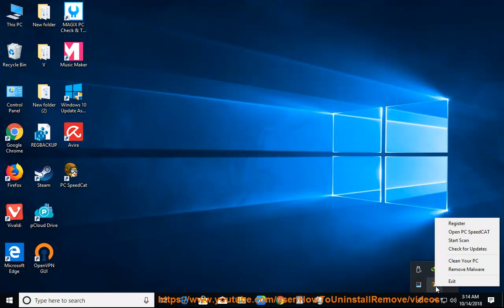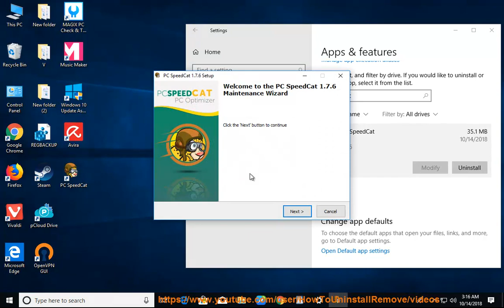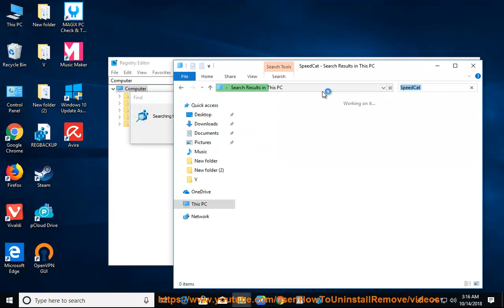Remove PC SpeedCat in Windows 10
TRY this best uninstall tool@ if U R having issue uninstalling PC SpeedCat and/or any other unwanted apps on Windows.